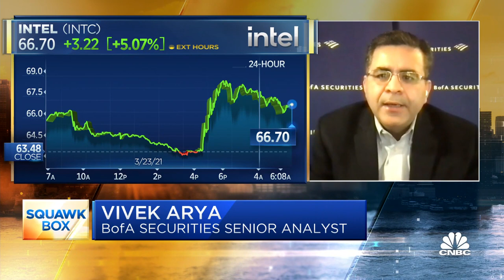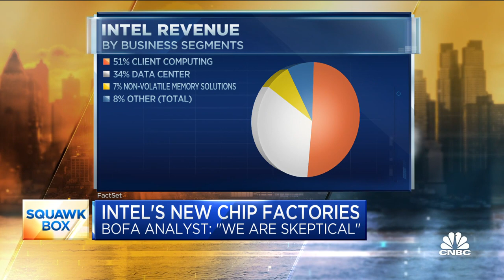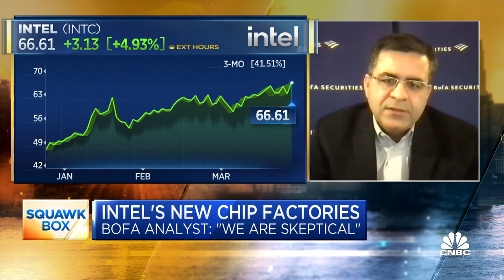Why this BofA analyst is 'skeptical' about Intel's new chip factories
Intel announced Tuesday it will spend $20 billion on two new chip plants in Arizona. Wall Street and investors are cheering the news, with the stock up more than five percent in the pre-market. Vivek Arya, BofA Securities semiconductors analyst, joined "Squawk Box" on Wednesday to discuss why he is "skeptical" of the company's plans.